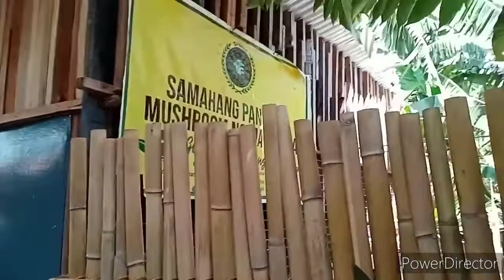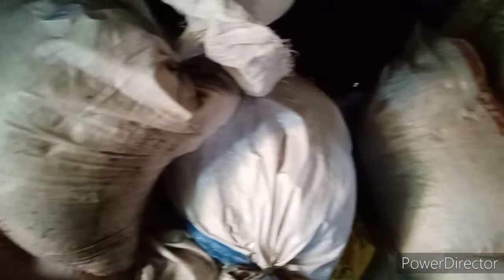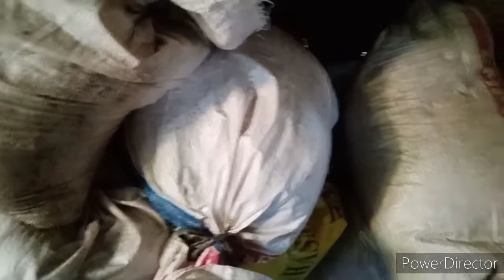Mixing process HD 720p